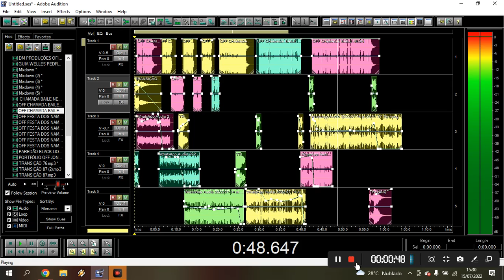🎤CHAMADA DE FESTA VOZ GRAVE 🎤